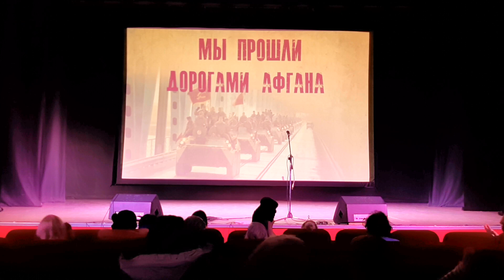Джамал Бугдаев Кукушка